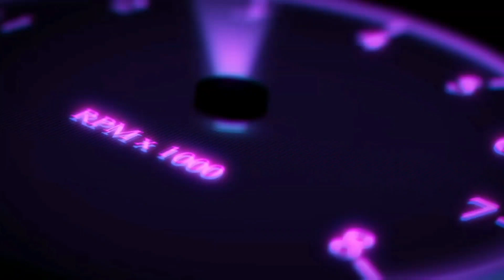Buhay Driver buhaylansangan Kain Tayo Guys GINATAANG TILAPIA with PETSAY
guys ito ang inyung taga gutom for today hehe guys sarap ng kain ni kamagong upadate po tayo sa channel natin yahooo salamat sa suporta ninyu guys , kahit ganito lang ginagawa ko dyan pa rin kayu love u all❤️ makakabawi run ako sa inyu yahoooo injoy lang muna si kamagong sa ginagawa hahaha,